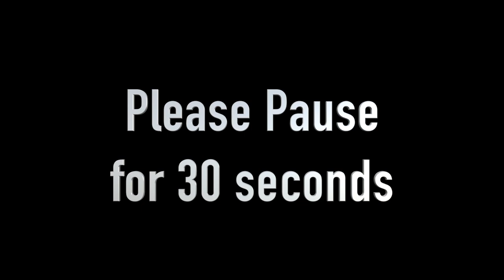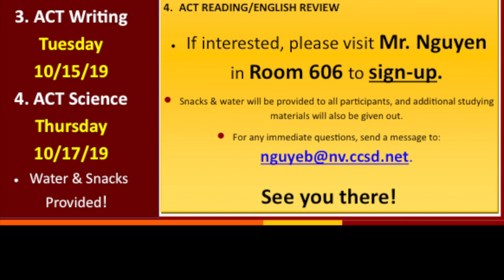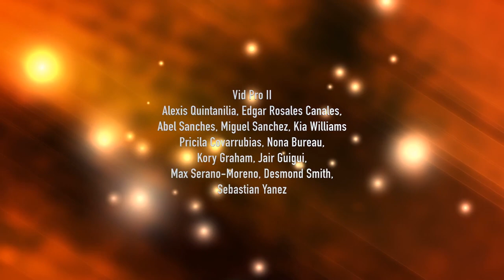Oct 11 News